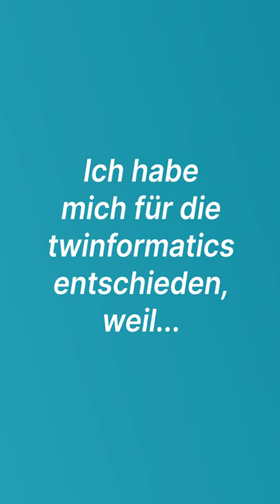Lehre @ twinformatics - Applikationsentwicklung/Coding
Du willst wissen, was man als Applikationsentwicklung/Coding Lehrling in der tf macht?
Im Wordrap findest du alle Antworten!